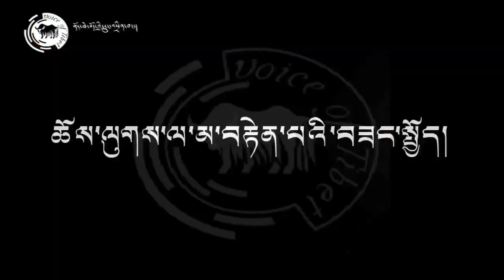རྒྱ་གར་དང་ཆོས་ལུགས་ལ་མ་བརྟེན་པའི་བཟང་སྤྱོད། India and Secular Ethics